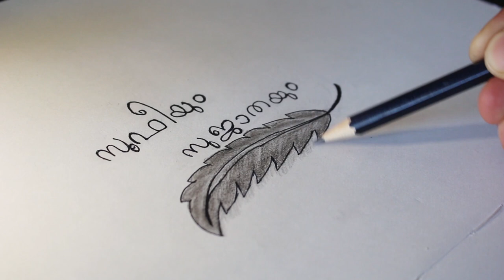Time Lapse Video | സൂഫീയും സുജാതയും | SAUMYA KABILAN | Vid - 08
Hello FRIENDS...!!!

This is a quick Time Lapse video.

It is a simple pencil & pen sketch.

I would love to have your feedback & suggestion in the comment section below.

Expecting all your support & love.